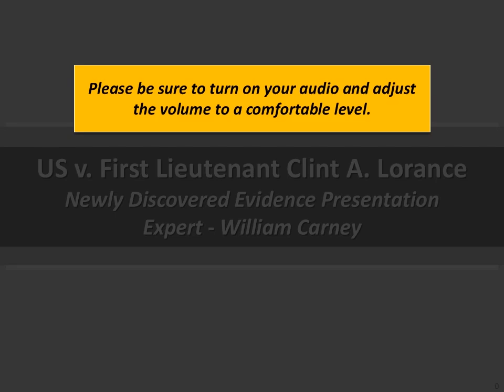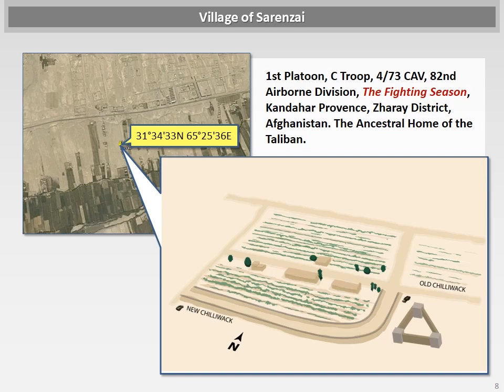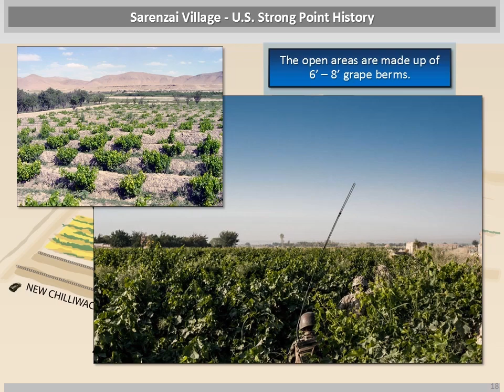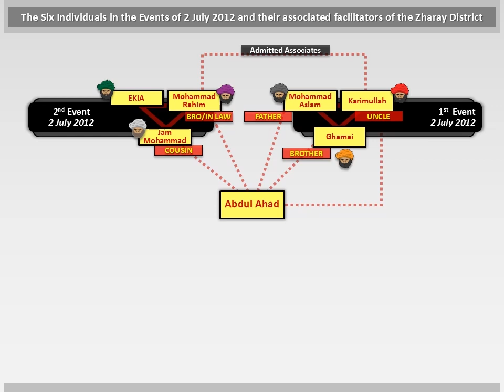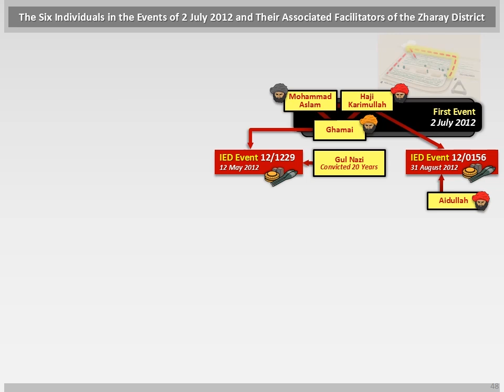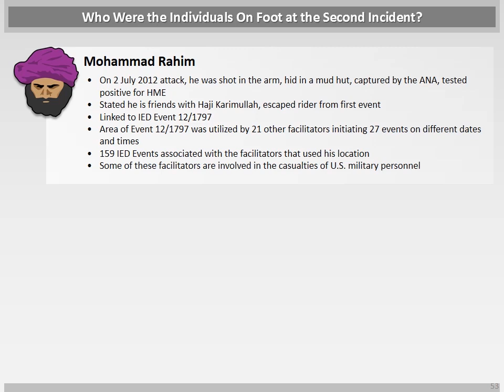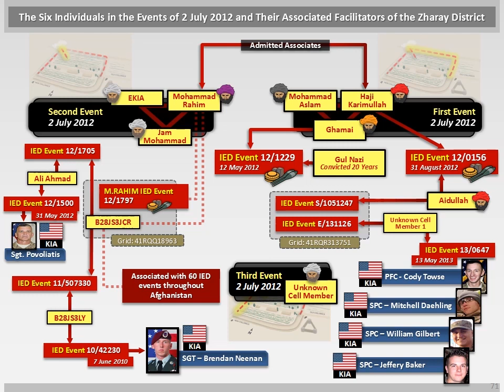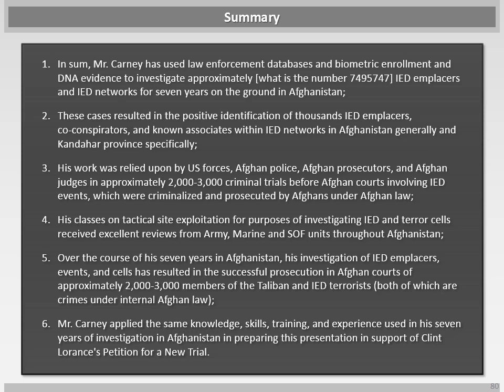Life Changing Evidence Withheld to Clear Clint Lorance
Clint Lorance had dedicated his entire adult life to the United States Military, serving in Afghanistan as a 1st Lt in a dangerous combat zone when only three days into his newly appointed arena against the enemy forces, when an incident struck and this 1st Lt had to make a split second decision to fight back or be killed.

Clint Lorance is innocent, yet was charged with a 20 year prison sentence, currently he had served 6 years and still NO JUSTICE!

This video was filed in support of Clint Lorance's Petition for a New Trial based on the newly-discovered evidence that the prosecution withheld. The prosecution claims that the riders were innocent civilians, when at all times, in Army databases, evidence that they left their fingerprint and DNA on roadside bombs at GRID coordinate where US personnel were killed or wounded proves them terrorists. The evidence should have been turned over to the defense in order to defend Clint.